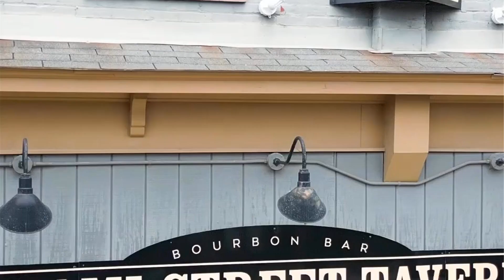116 Miami St., Urbana , OH